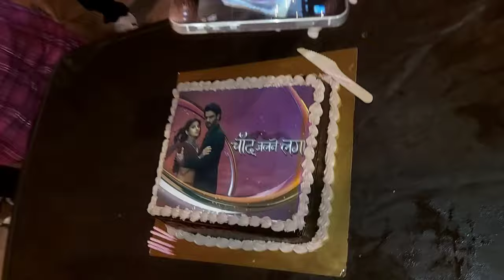Launching party of Chand Jalne Laga show || Kanika Mann | Vishal Aditya Singh | Khushboo Yadav vlogs